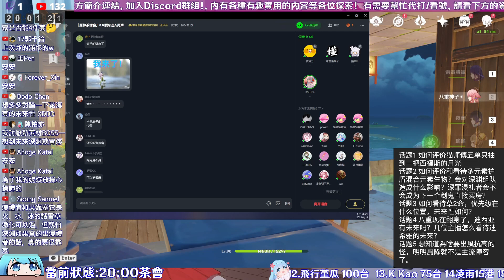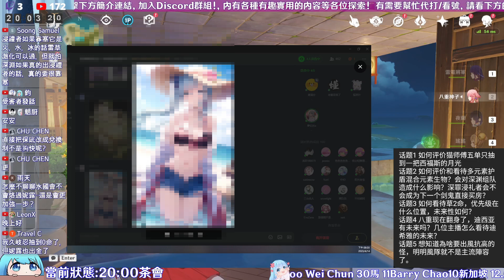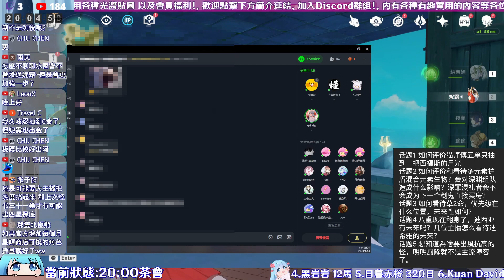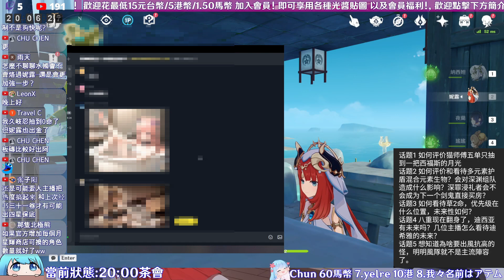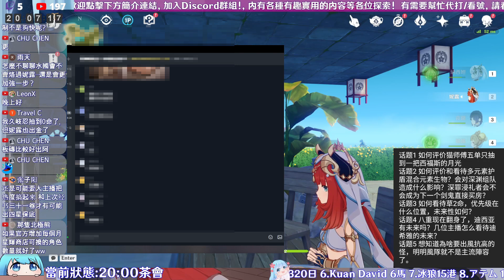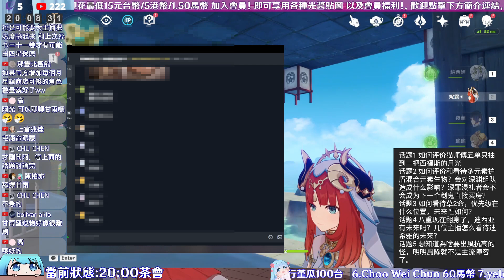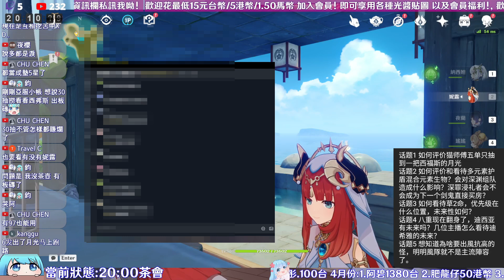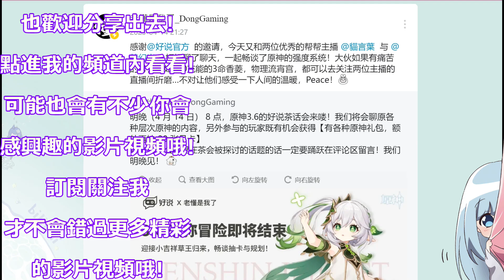【原神】氪了整整五單! 才抽到一個想要的四星!? 如何看待原神這出貨率?｜懂哥3.6茶會｜片尾獨贈 "光的求不得四星的心痛垂桌抽卡現場"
方便一些想看特定問題的觀眾，所以將本次3.6茶會中的6個話題，切片成6集!